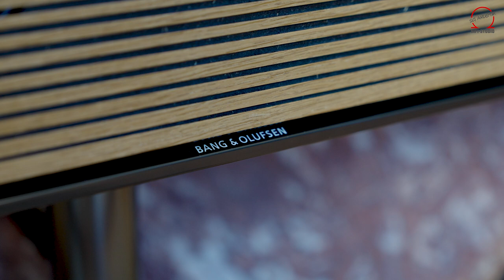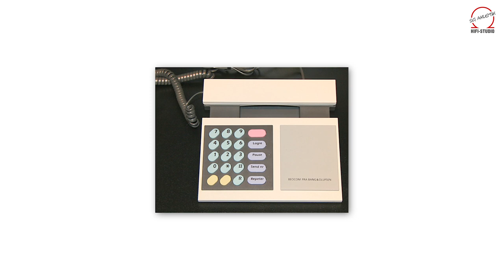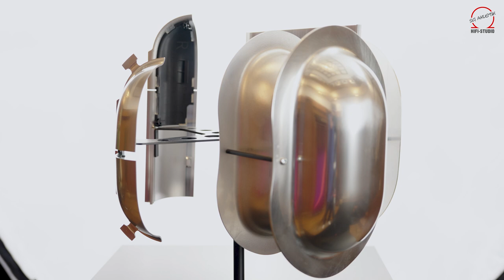Bang & Olufsen Beosound Theatre | Die beste Soundbar der Welt?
Hier präsentieren wir ihnen die Bang & Olufsen Beosound Theatre, eine ausgereifte High-End-Soundbar für Musik und den perfekten Ton zum Bild. B&O ist hier ein Durchbruch in Design und Technik gelungen. Selbst höchsten klanglichen Ansprüchen wird die Beosound Theatre gerecht. B& O geht eine sehr lange Firmengeschichte voraus. Bereits 1925 wurde Bang & Olufsen eben von Peter Bang und Svend Olufsen gegründet. Heute gilt die Marke als Benchmark für feines Design und innovative Technik. Auch in der Automobilbranche haben die Dänen sich einen Namen gemacht. Führend bei hochwertigen Aktivlautsprechern für Zuhause sind die Nordmänner weltweit.

Mit der B&O  Beosound Theatre lassen sich verschiedene B&O-eigene Kombinationen mit TV Geräten zusammenstellen, aber auch mit Fremdgeräten ist eine Anpassung durch verschiedene Aluminiumflanken möglich. Farblich gibt es von Schwarz bis Gold kombiniert mit Stoff oder Holz alles was das Herz begehrt - zeitlos und funktional. 12 Verstärker und Lautsprecher wurden hier integriert. Daraus zaubert die Theatre wirklich großes Kino. Dazu ist das System an den Raum anpassbar und wird eingemessen. Eine Kombination mit vorhandenen B&O Lautsprechern ist ebenso möglich. Wir sind begeistert von der Sprachverständlichkeit und der Dynamik und Spielfreude, die wir bisher nur von ausgefeilten HiFi-Anlagen  kannten.